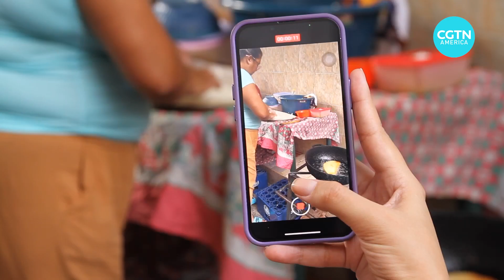Once dangerous Caracas neighborhood transformed into tourism hotspot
An unusual tourism initiative in Caracas, Venezuela is taking place in a part of the city that was previously too violent to visit.

Cumbe Tours in San Agustín parish hopes to break the stereotype that the neighborhood is a no-go zone. Mary Triny Mena reports from Caracas.